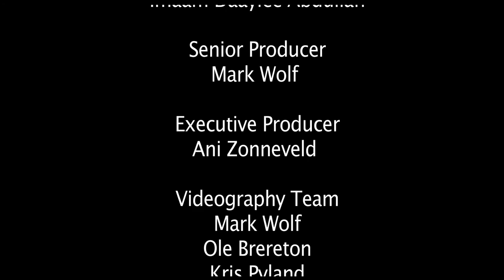Mod 1 Episode 6 Know Your Rights – Understanding United Nations Declaration of Human Rights